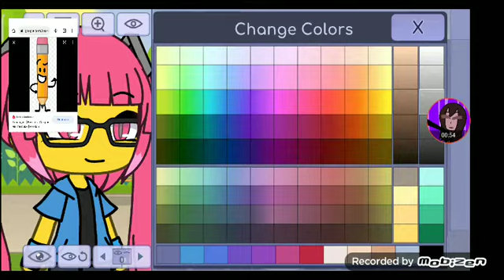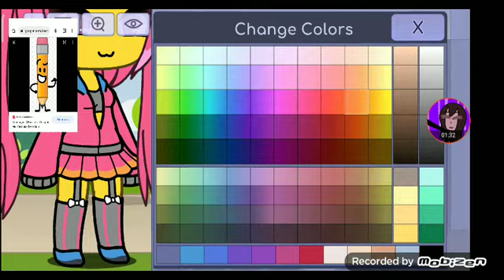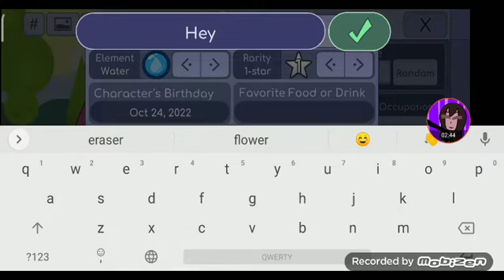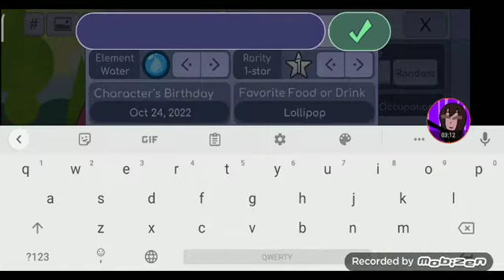Карандаш в гача лайф